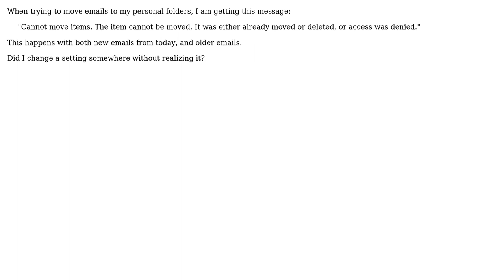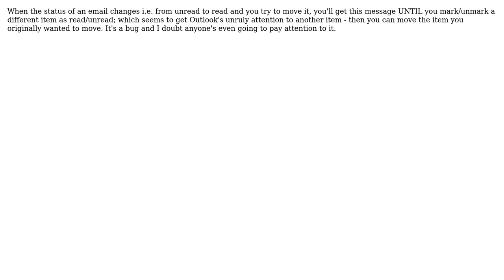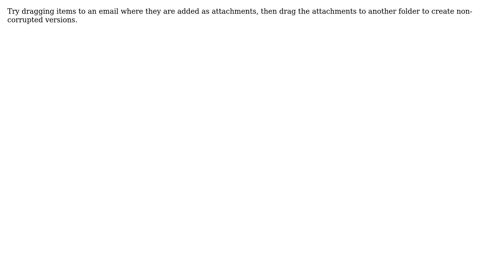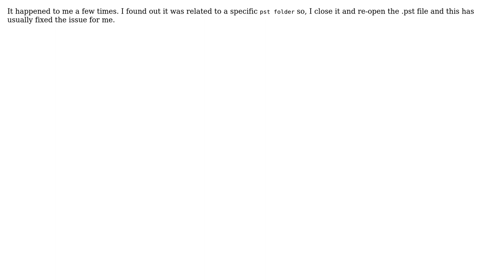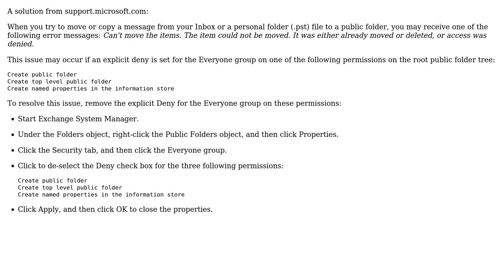Outlook error message when trying to move emails to folders (8 Solutions!!)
Outlook error message when trying to move emails to folders

With thanks & praise to God, and with thanks to the many people who have made this project possible! | Content (except music & images) licensed under cc by-sa 3.0 | Music | Images & others | With thanks to user Umar user Salix alba user Phuc Nguyen user miten.morakhia user Mike R user Laura user jAce user Isxek user Han user experiencedGuest user Carl B and the Stack Exchange Network Trademarks are property of their respective owners. You are responsible for your own actions.